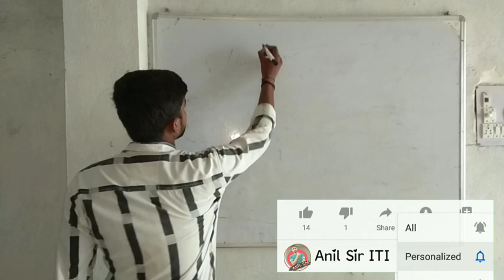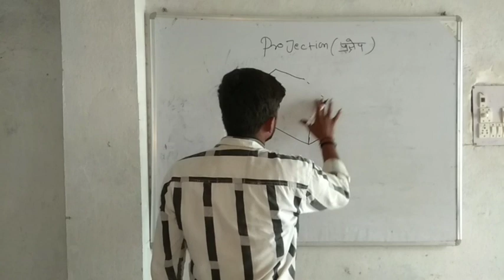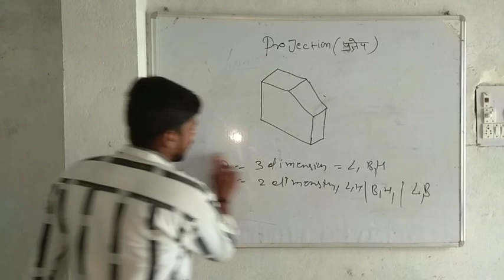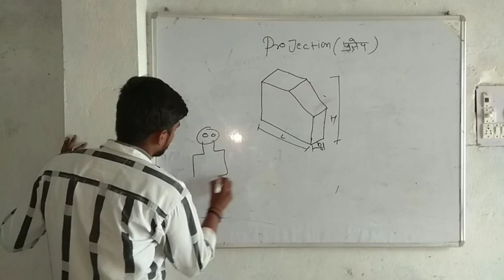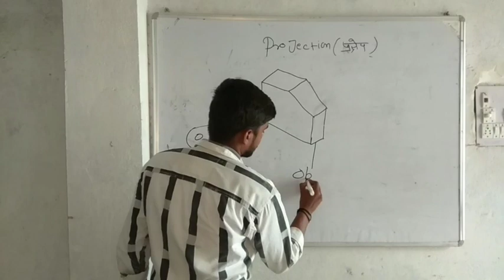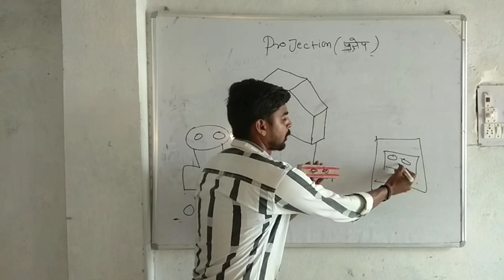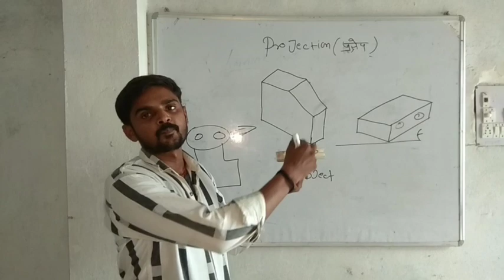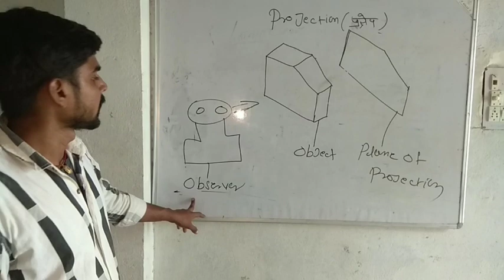Edclass2 What is PROJECTION? Engineering Drawing Learn to make a project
सभी ट्रेड के trainees के लिए फ्री क्लास